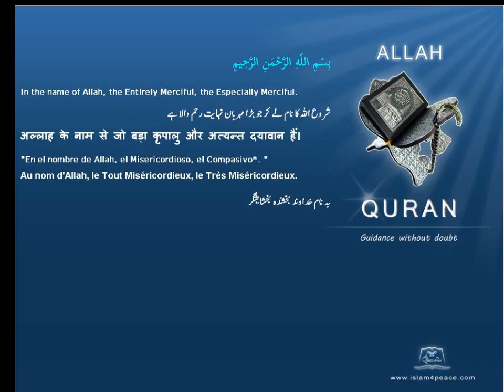Quran by Theme Turkish Dates Islam4Peace com